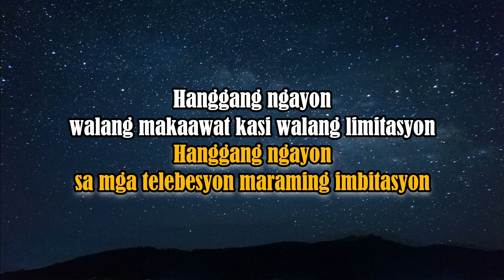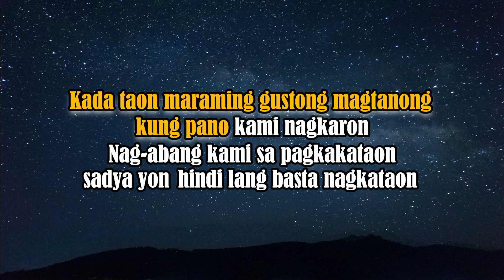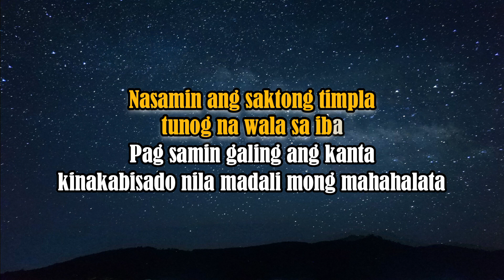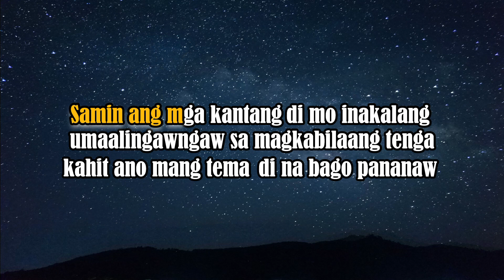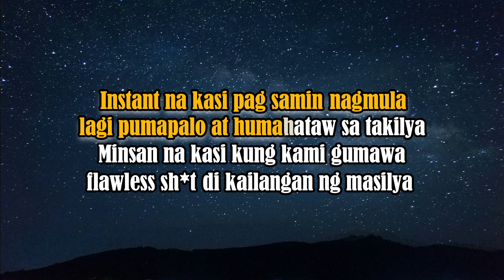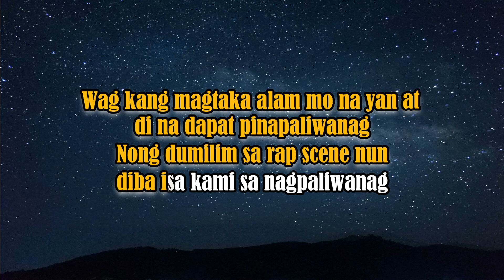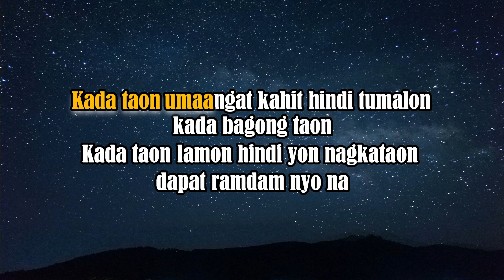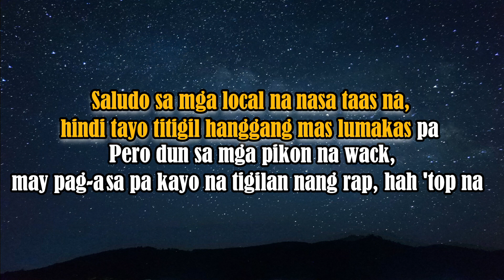Yearly - Ex Battalion (KARAOKE VERSION)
I LOVE READING COMMENTS FROM YOU GUYS AND  ANSWERING IT IMMEDIATELY AS SOON AS I READ IT! :)*